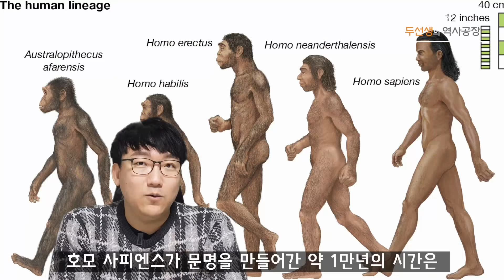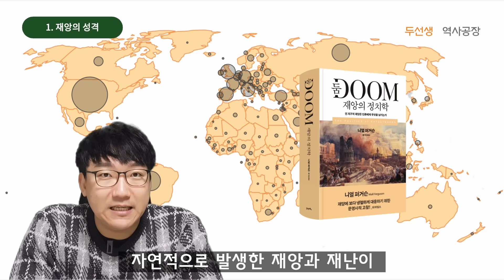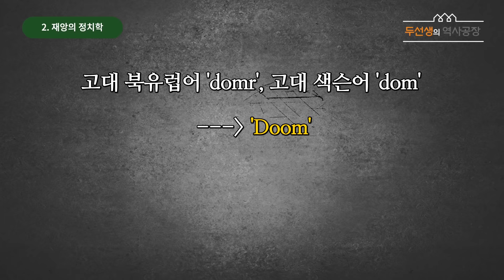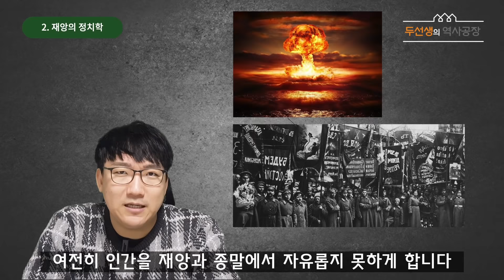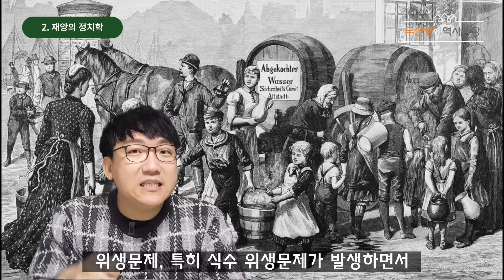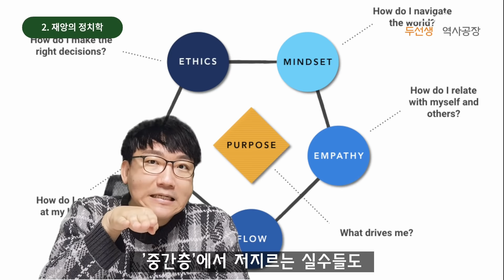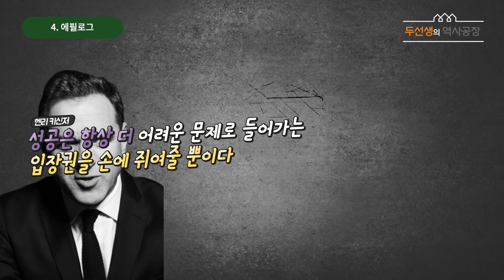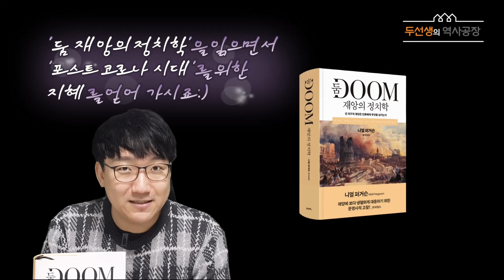'재난의 역사' 아는척하기│둠 재앙의 정치학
『둠Doom 재앙의 정치학』 도서 구매 바로 가기
전국 오프라인 서점에서도 만나보실 수 있습니다!

=코로나19가 유행한 약 2년의 시간 동안 전염병, 그리고 그 역사와 관련된 책들이 많이 나왔습니다. 그런데 최근 영국의 사학자 니얼 퍼거슨이 지은 '둠 재앙의 정치학'이라는 책은 기존에 나왔던 책들과는 조금 달랐습니다. 전염병이나 재앙의 역사를 시대순으로 정리한 책이 아닙니다.
지질학적 재난에서 지정학적 재난, 생물학적 재난에서 기술적 재난에 이르는 모든 종류의 참사에 대해 다루면서 '인류가 왜 수많은 역사적 경험에도 불구하고 재앙(재난)에 무기력한가'라는 질문에 역사적으로 답을 내놓은 책입니다.
본문만 600페이지가 넘는 이 책을 15분의 시간 동안 읽은 척하기는 어렵습니다. 이 책만 갖고 한 학기 수업을 해도 되니까요. 그러나 세계적인 사학자가 분석한 재앙의 정치학, 재앙의 역사성을 알아보기에 앞서 작은 길잡이가 되길 바라면서 영상을 만들었다는 점 알아주시면 감사하겠습니다:)

00:00-01:20 프롤로그
01:21-04:13 재앙의 성격 - 인재人災와 천재天災
04:14-10:07 재앙과 정치학 - 인간사회와 재난의 상관관계
10:08-12:44 재앙과 회복 - 재앙 이후의 진보를 위하여
12:45-15:17 에필로그 - 새로운 입장권